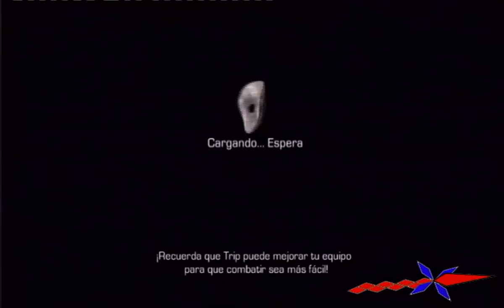Videoguía Enslaved 035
Y llegamos al capitulo final del juego ( hay uno mas pero es todo video ), primero tenemos que defender el meca de los ataques enemigos, hay que ser rapido o absorberan todo nuestro escudo y nos destruiran.

Ademas en este nivel conseguimos la ultima mascara del juego ( y el logro correspondiente ), esperamos que las hayais conseguido todas ^^

Todos los derechos sobre estos videos son propiedad de Ninja Theory, Microsoft y sus distribuidores.